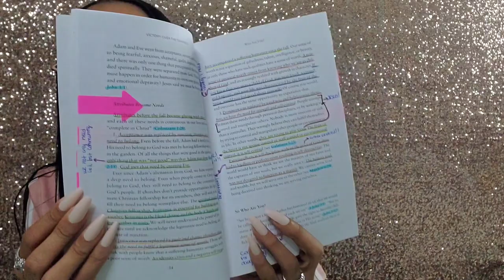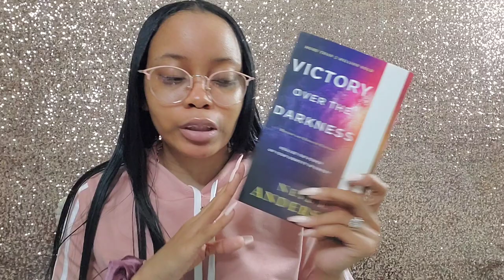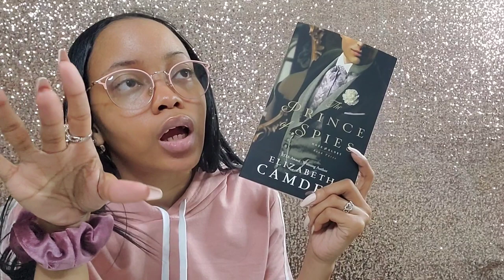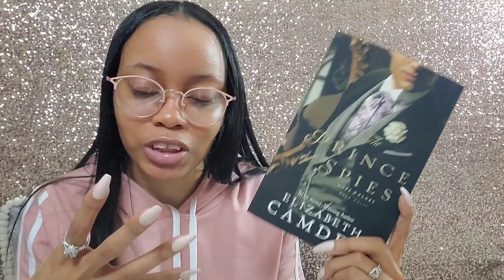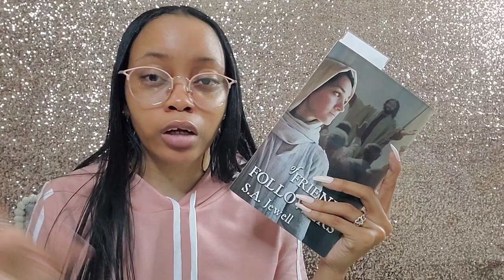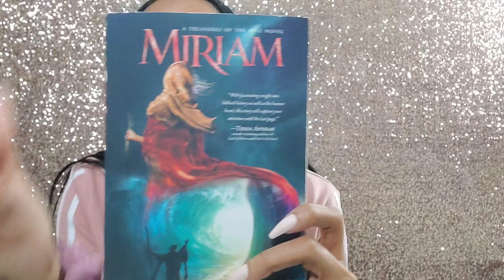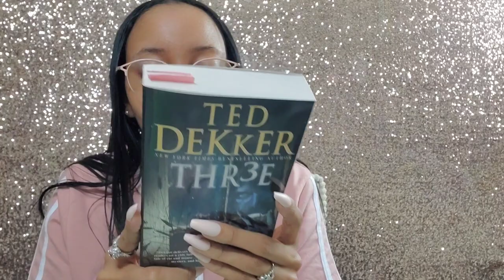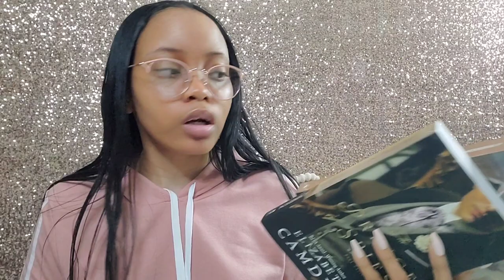March TBR | Biblical Fiction, Non-Fiction, Horror and more...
Hello Gems!

Here to share my March TBR with you all. Looking forward to spring and warmer weather.

TBR Prompts:
1. Read a book with a pretty spine.
2. Read a book with a title that starts and ends with the same letter.
3. Read a book outside of your comfort zone.

Books Mentioned:
🌸 Victory Over the Darkness by Neil T. Anderson (Updated & Revised Edition)
🌸 Romance and Redemption by Timothy Cross
🌸 Harvest of Rubies by Tessa Afshar (book club pick)
🌸 The Prince of Spies by Elizabeth Camden
🌸 Of Friends and Followers by S.A. Jewell
🌸 Kingdom Come by Tim LaHaye & Jerry B. Jenkins
🌸 Miriam by Mesu Andrews
🌸 Thr3e by Ted Dekker (mass market) (paperback)

"He must increase, but I must decrease." - John 3:30